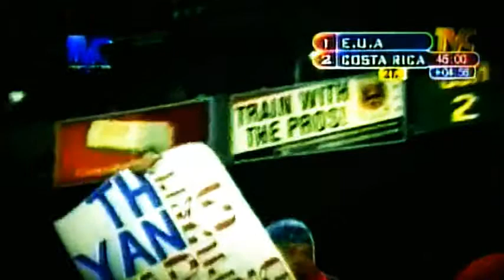PityFC; Estados Unidos 2 vs Costa Rica 2 - Eliminatorias South Africa 2010